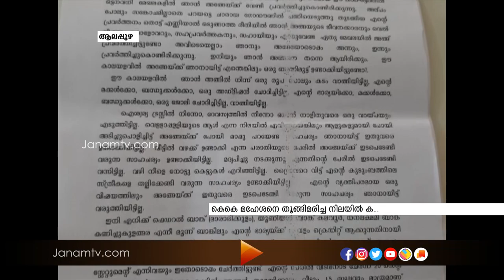കണിച്ചുകുളങ്ങര യൂണിയൻ സെക്രട്ടറി കെ കെ മഹേശനെ SNDP യുണിയൻ ഓഫീസിൽ തൂങ്ങിമരിച്ച നിലയിൽ കണ്ടെത്തി